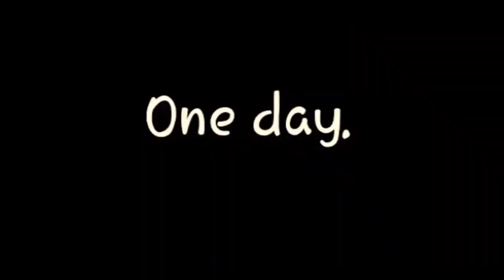Fighter Short video Garena Free Fire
4D Cinema MoCap Computer Realflow Capture GFX Visual Digital Post Production Special Texturing Graphics Character Compositing Storyboarding Painting Low Modeling Poly Texture Rigging Design Multimedia Conceptual Art Motion Shorts Animation FX Effects VFX TheCGBros 3D CG
4D Cinema MoCap Computer Realflow Autodesk 3ds Max (Software) Communication University of China Huang Xinyuan Liao Xiangzhong Su Zhiwu Lu Zhixing Zheng Xi Gu Fangbing Zhang Yue Yuan Sihan A Warrior's Dream CGI Animated Short HD: FX Li Jin TheCGBros CGI VFX 3D
4D Cinema MoCap Computer Realflow Autodesk 3ds Max (Software) Communication University of China Huang Xinyuan Liao Xiangzhong Su Zhiwu Lu ZhixingnZheng Xi Gu Fangbing Zhang Yue Yuan Sihan A Warrior's Dream CGI Animated Short HD: FX Li Jin TheCGBros CGI VFX 3D motion capture tutorial mocap gfx making of beforeand after cgi movies high resolution computer cartoon bestbhd computer-generated imagery Showreel movie behind the scenes visual effects breakdown Pixar shows CGMeetup CG Meetupnhigh definition